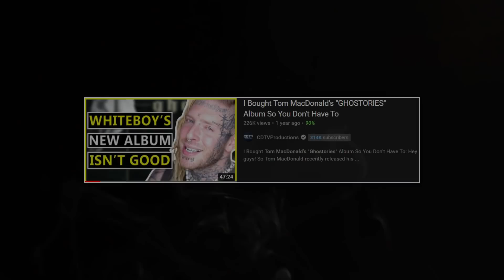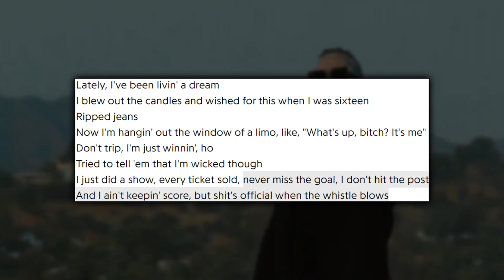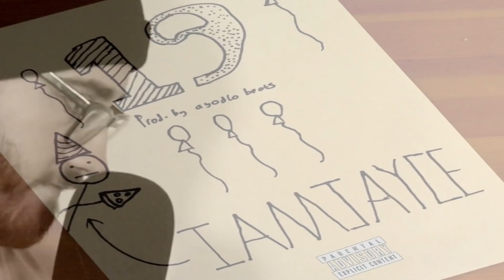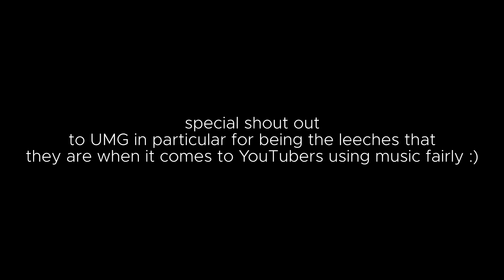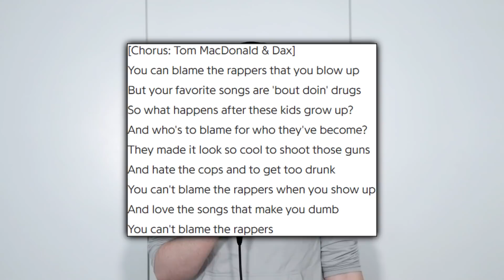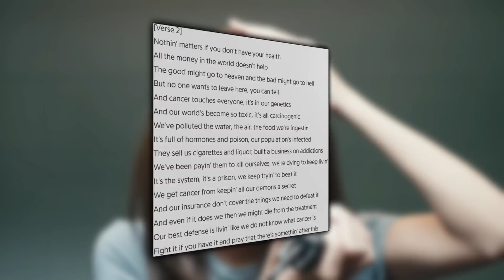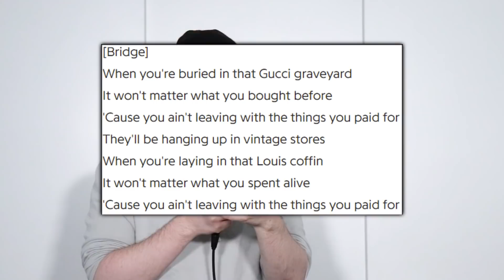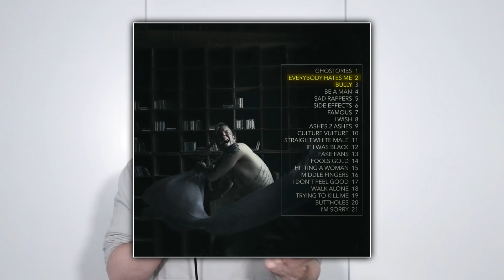TOM MACDONALD MUST BE STOPPED (GRAVESTONES Album Review)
Karma is an all-in-one shopping assistant that automatically helps you shop smart and save time and money automatically.

Part 2 of the Whiteboy Trilogy. it is finally time.
After announcing this video 340 days ago (341 NOW BECAUSE THE VID WAS FINISHED BUT I HAD TO EDIT OUT COPYRIGHT CLAIMS SMH), it's time for me to review Gravestones by Tom MacDonald, track by track, in my LONGEST video ever.
The album was supported by a whole bunch of singles, those being Gravestones, I'm Corny, Sellout, I Hate Hip Hop, People So Stupid, The Music Industry, Blame the Rappers, F Cancer & No Response, but was it any better than his Ghostories album that I reviewed in 2019? Well, this is CDTVProductions, and join me in taking a look at Tom MacDonald's Gravestones album to find out!

Tom MacDonald "GRAVESTONES" Tracklist:
1. Gravestones
2. Piss the World Off
3. I'm Corny
4. Sellout
5. I Hate Hip Hop
6. I Cannot Be Nice
7. People So Stupid
8. Dreams
9. The Music Industry
10. Blame the Rappers
11. Just A Man
12. Icon
13. F Cancer
14. Burning My Designer
15. Satanic Rappers
16. Propaganda
17. Weirdos (feat. Nova)
18. Eff You
19. No Response

Timestamps:
Intro - 0:00
Video Sponsored By: Karma - 1:36
The Copyright Strike - 3:26
1. Gravestones Reaction/Review - 8:02
2. Piss the World Off Reaction/Review - 9:20
3. I'm Corny Reaction/Review - 11:22
4. Sellout Reaction/Review - 13:50
5. I Hate Hip Hop Reaction/Review - 15:40
6. I Cannot Be Nice Reaction/Review - 18:04
7. People So Stupid Reaction/Review - 19:18
8. Dreams Reaction/Review - 23:12
9. The Music Industry Reaction/Review - 25:22
10. Blame the Rappers Reaction/Review - 27:15
Time For A Break... - 28:51
The Tom MacDonald Lyric Game (feat. Quadeca) - 29:36
11. Just A Man Reaction/Review - 43:47
12. Icon Reaction/Review - 44:51
13. F Cancer Reaction/Review - 46:20
14. Burning My Designer Reaction/Review - 48:44
15. Satanic Rappers Reaction/Review - 50:59
16. Propaganda Reaction/Review - 53:24
17. Weirdos (feat. Nova) Reaction/Review - 55:01
18. Eff You Reaction/Review - 56:39
19. No Response Reaction/Review - 57:35
Final Thoughts - 1:00:40